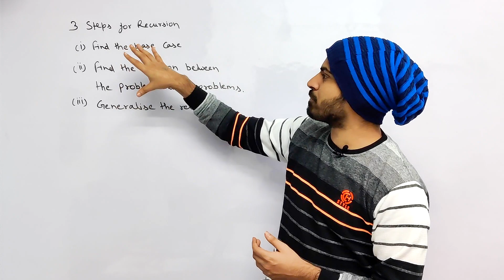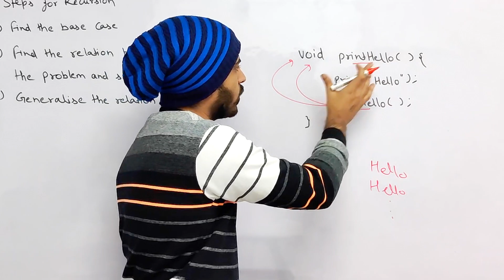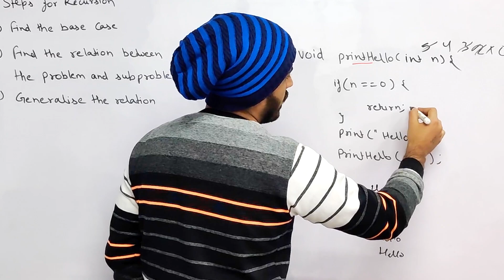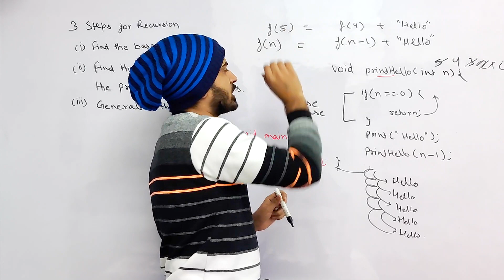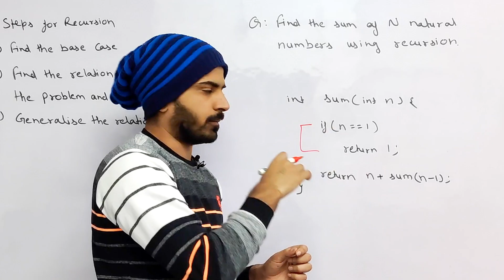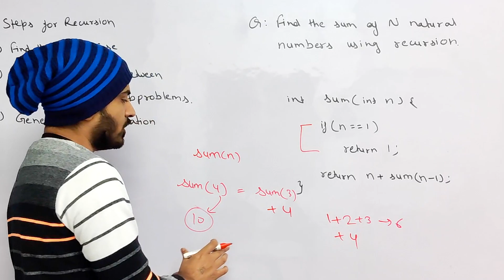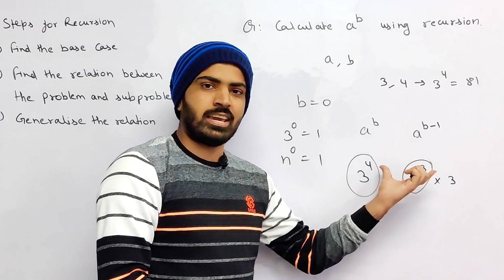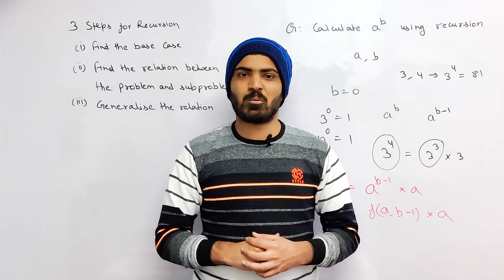Recursion in 3 steps | Recursion Algorithms Basics - Part 1 | DSA-One Course #8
Hey guys in this video, we'll talk about basics of Recursion. We'll solve some basic Recursion problems using 3 Simple steps.
1. Find the Base case
2. Find the relation between problem and subproblems
3. Generalise the relation.

0:00 Overview of Recursion
2:21 Print Hello n times using Recursion
6:26 Find the sum of n Natural numbers using Recursion
9:48 Calculate pow(a,b) using Recursion

Ignore these tags:

recursion
recurssion
recursion examples
recursion explained
m180 recurssion
recursion in c
recursion java
recursion tree
recurssion infotech
recursion and dp
what is recursion
recursion python
how recursion work
insured recursion
recursion masterclass
composed recursion
recursion program in c
recursion javascript
javascript recursion
recursion examples in c
recursion explanation
how does recursion work
rucrssion
c programming recursion
recursion
recursion explained
what is recursion
recursion in c
recursion java
recursion tree
recursive function
recursion in java
recursion python
recursion examples
recursion tutorial
recursion algorithm
recursive
tail recursion
recursive functions
master recursion in 5 steps
recursion masterclass
how to write recursion in 3 steps
python recursion
recursion in python
steps to write recursive function
factorial recursion
recursion
recursion in c
recursion explained
what is recursion
recursion examples
recursive function
recursion java
recursion in java
recursion algorithm
recursive
java recursion
recursion tree
recursion python
python recursion
recursion javascript
recursion in depth
how recursion works in c
recursion programming
recursion example
recursion in python
recursion tutorial
factorial recursion
how recursion works in java
recursion
what is recursion
master recursion
how to master recursion
recursion explained
recursion masterclass
recursion tree
recursion in c
master theorem
recursion masterclass by raj striver
recursion java
practice recursion
learn recursion
recursion by raj striver
masterclass recursion by raj striver
recursion in java
how recursion works
recursion examples
recursion algorithm
recursion programming
recursion
crash course
python crash course
recursive function
recursion in c
recursion course
recursion
recursion in java
recursion java
anuj bhaiya
recursion in c++
recursion c++
recursion in c
recursion anuj bhaiya
anuj bhaiya recursion
java recursion
dsa
recursive algorithm
recursion in dsa
recursion in data structure
what is recursion
recursion algorithm
recursion explained
recursion dsa
recurssion
recursion problems
recursion tutorial
recursion by anuj bhaiya
anuj
recursion aditya verma
recursion in hindi
recursion javascript
c++ recursion
how recursion works
recursion and backtracking
recursion in c programming
dsa one
recursive
backtracking
recursion tree
recursion striver
recursive function
recursion in cpp
recursion in javascript
recursion in one shot
recursion questions
anuj bhaiya dsa
recursion in one video
recursion in python
master recursion
recursion apna college
recursion by saurabh shukla
recursion pepcoding
striver recursion
recursive leap of faith
what is recursion in java
love babbar recursion
recurrence relation
recursion anuj
recursion java hindi
recursion coding ninjas
recursive algorithms
anuj bhai
anuj kumar sharma
recursion cpp
recursion love babbar
recursion problem
aditya verma recursion
apna college recursion
backtracking c++
backtracking n queen problem
c++ in one video
dsa course
java by anuj bhaiya
java recursive
love babbar
mastering recursion
rat in a maze problem
recurrsion
recursion c
recursion data structures
recursion in programming
recursion js
recursion kunal
recursion tree method for solving recurrences
recursions
recursive function c++
recursive function in c programming
recursive function in c++
recusion
tree recursion
what is dsa
what is recursion in c
abdul bari recursion
advanced data structures
algorithms
algorithms for beginners
backtracking anuj bhaiya
backtracking daa
backtracking problems
binary search recursive
c# tutorial
c++ tutorial
c++ tutorial for beginners
call by value call by reference